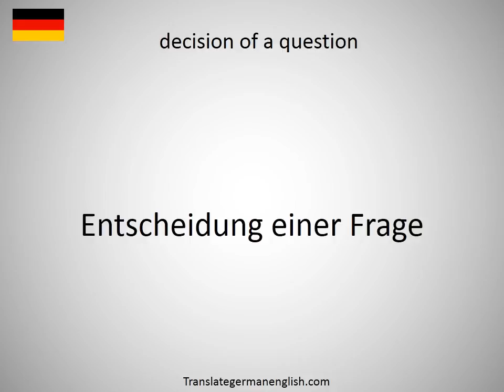How to say decision mechanism in German?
How to say decision mechanism in German? Learn the pronounciation decision mechanism! How to Pronounce decision mechanism. Expand your vocabulary, learn German words. Practice German online. Use this free pronunciation guide to practice words at a time. Learn German for free. Thank you for viewing, please like or subscribe! hoe om te sê, si të thuash, እንዴት እንደሚናገር, wie sagt man, comment dire, come dire, como dizer, как сказать, nasıl denir, cómo decir, 怎么说, πώς να το πω, hoe zeg je.